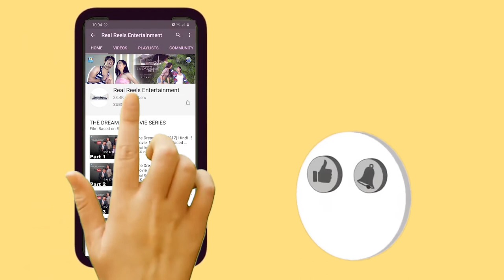बैंक में जॉब मतलब Daily चीरहरण | Bankers Bakheda | Real Reels Entertainment